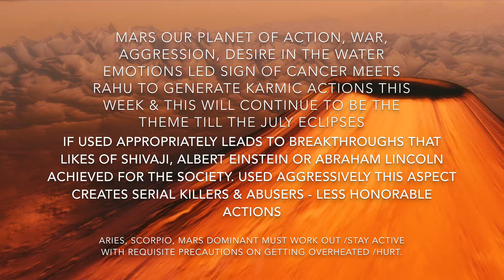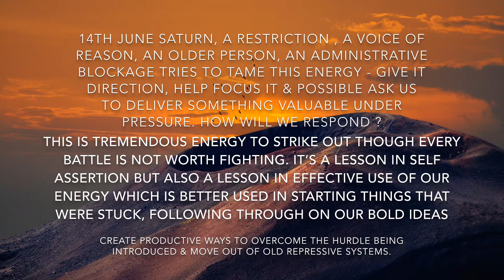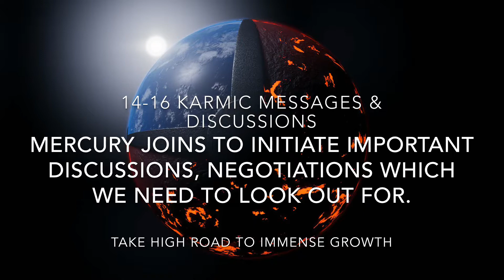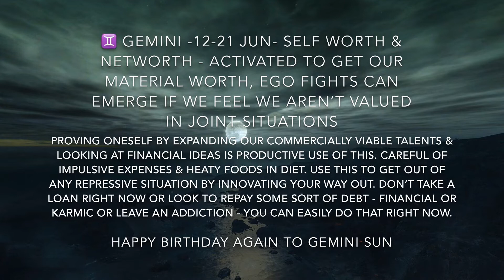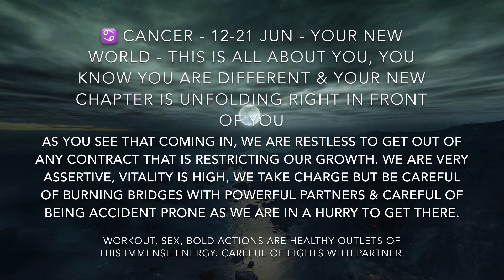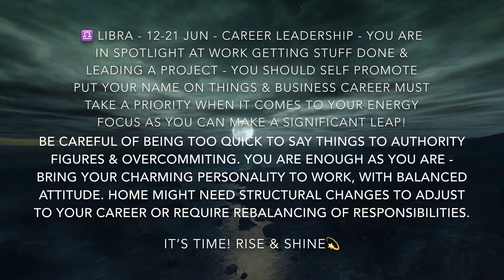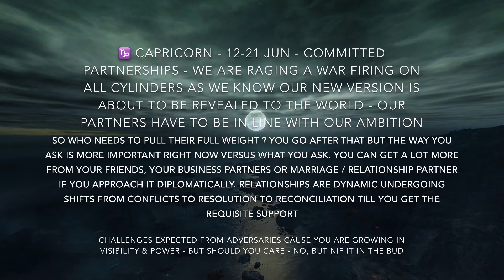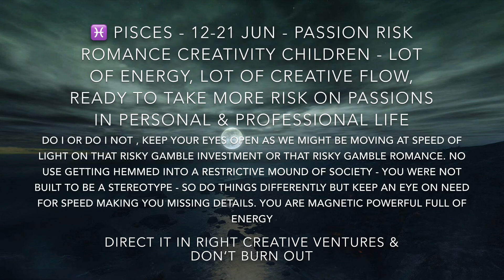All Signs - 12 to 21 Jun 2019 Astrology Horoscope Quick Alert | Mars Rahu Eclipse Activation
💫 NEW!!! Join me on Instagram, Facebook or Twitter for daily updates

12-21 Mid June 2019 Astrology Horoscope - Mars North Node or Rahu Conjunction Opposite Saturn South Node or Ketu

Gemini season is a season of communication, socialising, meeting connecting. But this year we have a key aspect of Jupiter Square Neptune happening which is good for creativity but leads to confusion, miscommunication, extreme viewpoints / faith driven extreme behaviour. This aspect is getting the fire from Mars meeting North Node or Rahu in Cancer on 12th Jun. Rahu accelerated the planet it touches & Mars is in its fall in Cancer so we are expecting to see less than honorable actions & over the TOP actions. And this combination with oppose Saturn in Capricorn & south node or Ketu in Capricorn as well on 14th June. So we expect revolt against structures which are old & not serving us. It’s a powerful aspect which we do need to use effectively to avoid its negative impact while having our breakthrough ahead of the July 2019 eclipses which would happening in Cancer & Capricorn as well.

This is a dominant aspect & will be felt through the month but specially Mid Month when both Mercury & Mars meet North Node or Rahu accelerating both aggressive talk & actions. This combined with lack of clarity can lead to some actions we may not be proud of or regret later so getting ahead of this is very important. We will go through the details of this & days ahead of it.

Good luck and more to come 💫